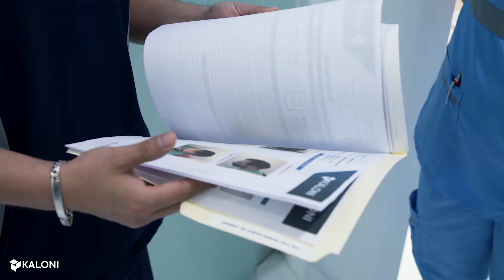Bahman tomó su decisión más importante con Kaloni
No importa donde te encuentres, a que te dediques o cuál sea tu estilo de vida. Kaloni expande tu potencial con los más avanzados métodos de injerto capilar y belleza masculina. Así como Bahman, cambia tu vida hoy.